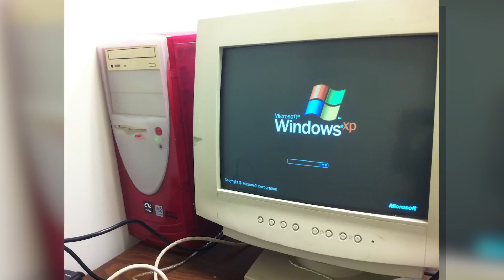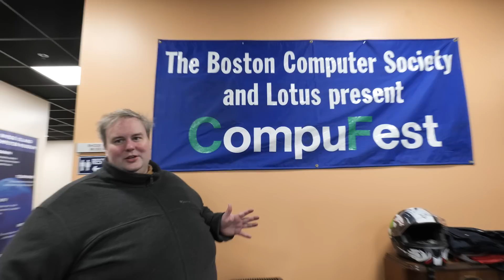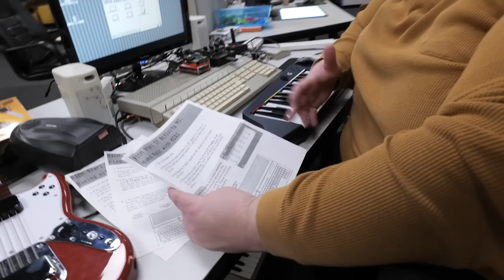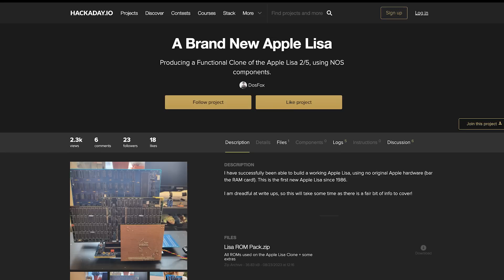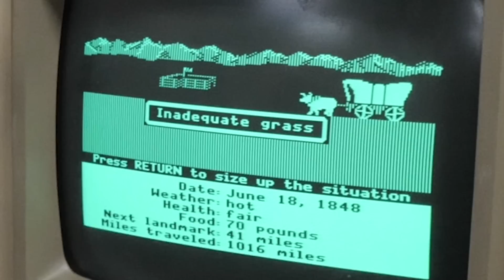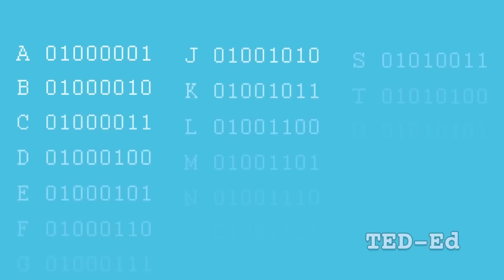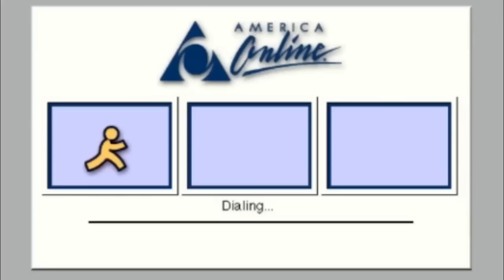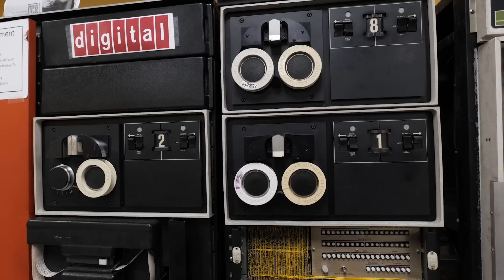RI Computer Museum Learning Lab | 'Puter Smith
After visiting the Rhode Island Computer Museum warehouse, we toured their learning lab, which had an Apple LISA, an Amiga 2000, an Atari MIDI computer, and a history of storage units.